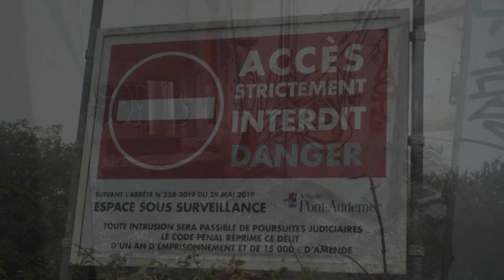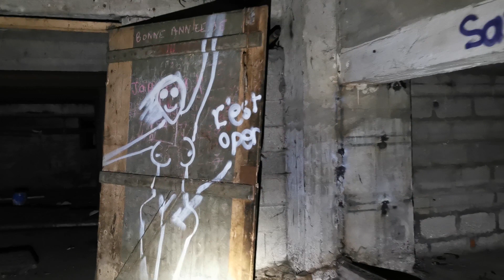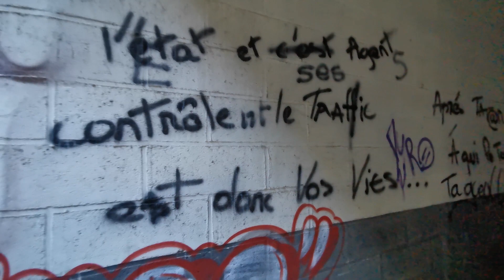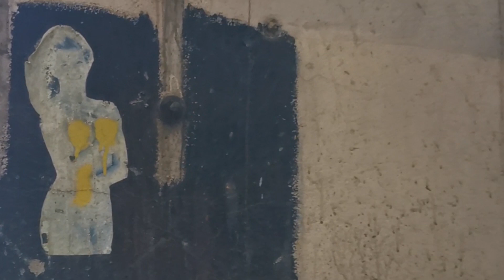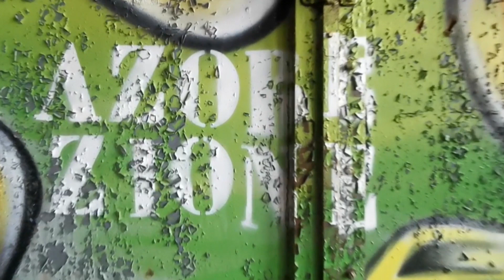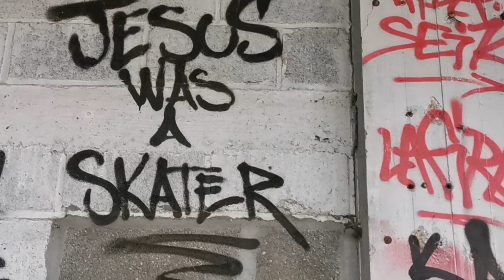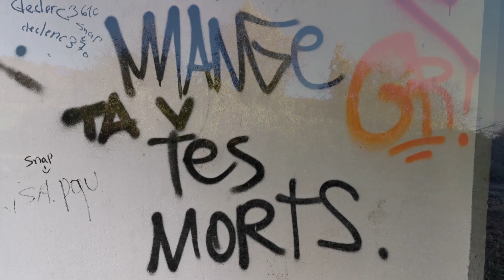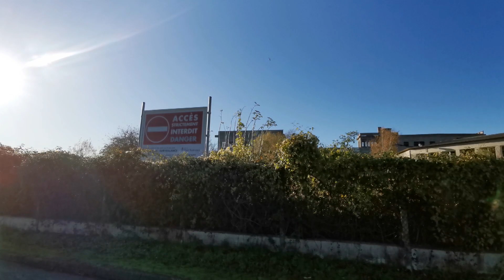URBEX AUTREMENT ® L'ART À L'ARRACHE VIII ™ LA CHUTE DES RONDS-DE-CUIR DE LA TANNERIE COSTIL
ONIRIQUE - CONTEMPLATIF - FANTASMAGORIQUE - LIBERTAIRE
Une exploration complète de la tannerie Costil de Pont-Audemer sublimée par les œuvres de ces artistes de l'underground si loin des galeries pour rombières vichyssoises mais tellement plus bandantes où j'ai enfin trouvé ce que je recherchais depuis longtemps:
LA LIBERTÉ DANS LE CHAOS.
"Les réflexions que nous fîmes dans ce lieu, tout le monde les peut faire. Nous en sortîmes le cœur flétri, et nous nous enfonçâmes dans le faubourg voisin, sans savoir où nous allions. La nuit approchait : comme nous passions entre deux murs dans une rue déserte, tout à coup le son d’un orgue vint frapper notre oreille, et les paroles du cantique Laudate Dominum omnes gentes, sortirent du fond d’une église voisine ; c’était alors l’octave du Saint-Sacrement." François-René de Chateaubriand